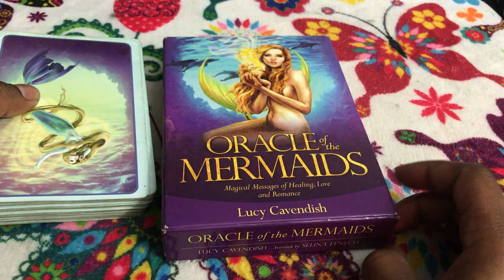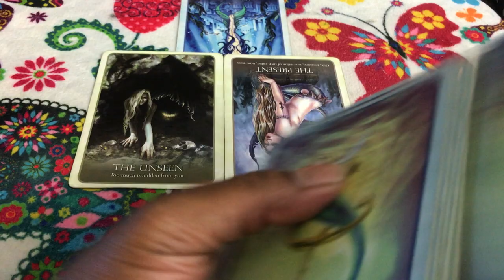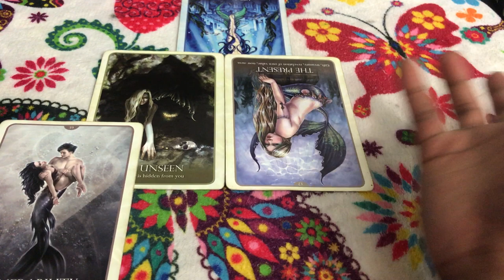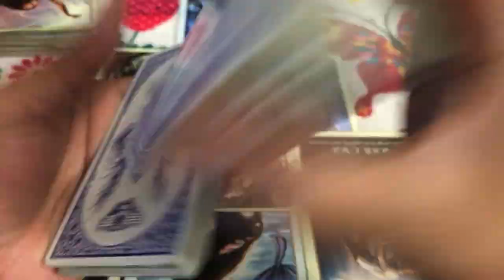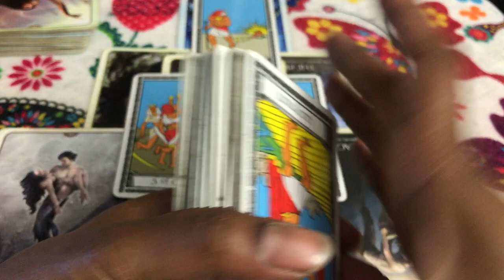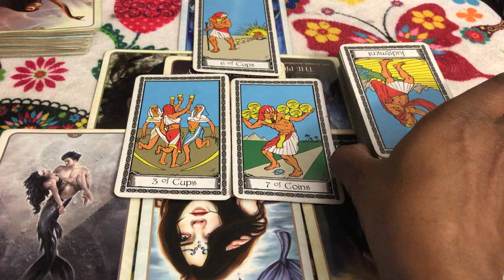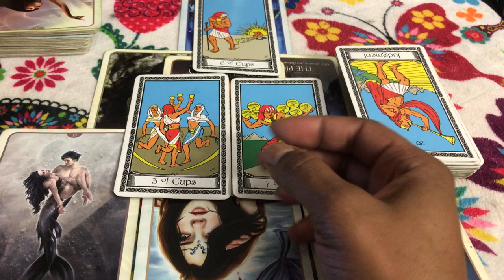🦋 (TIMELESS)) Sagittarius love reading, Back for more. 9/24-10-1 TAROT TAROT